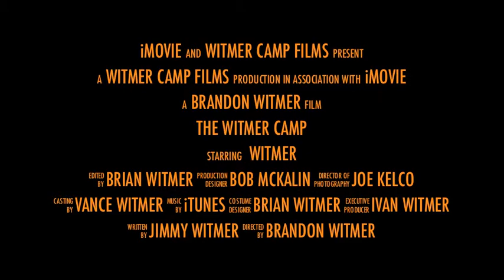The Witmer Camp of Pennsylvania